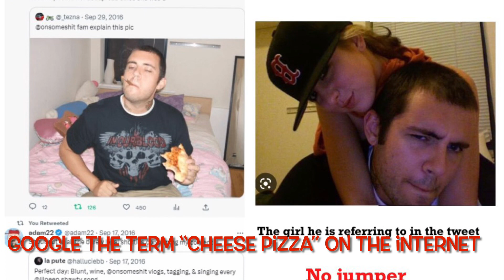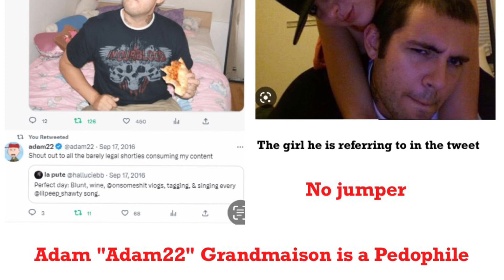Do know, host of power 106 brown bag podcast, disrespects TDE, Jay Rock, lyrical music and HIP HOP!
Do know just got hosted at power 106 Los Angeles. Their have been issues with getting black music on the station which seems to be getting replaced.